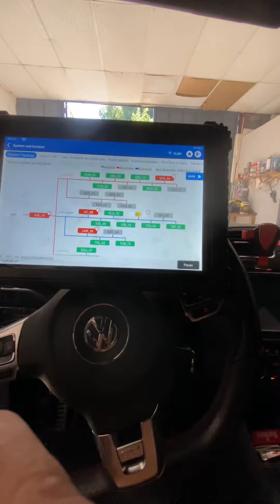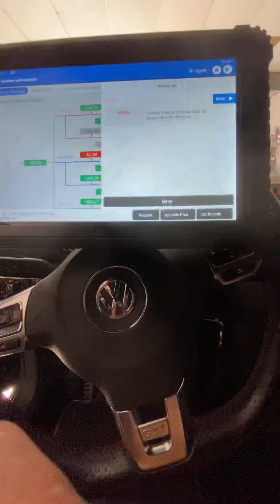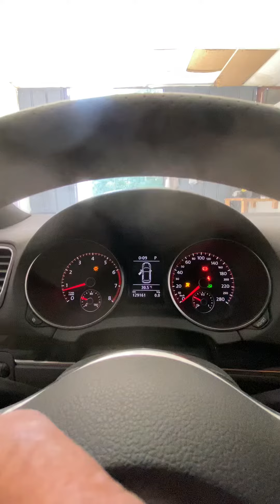Golf 6 gti Problème ABS Direction assistée charge batterie￼